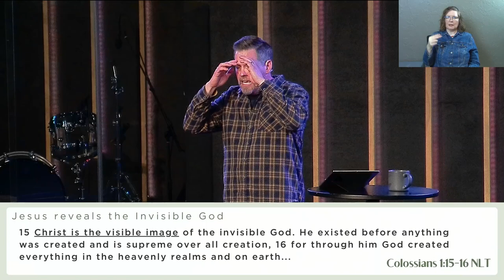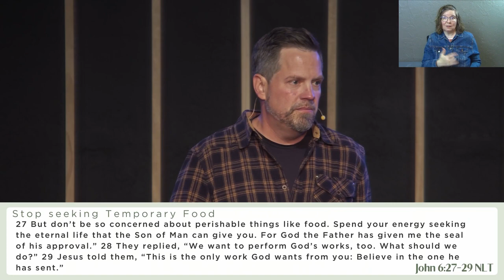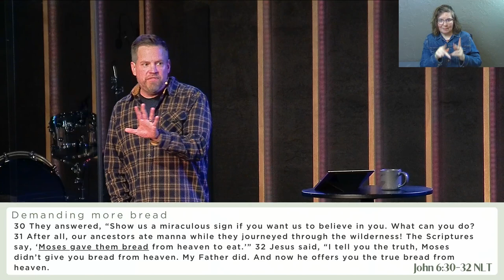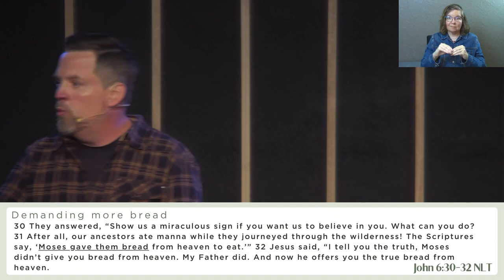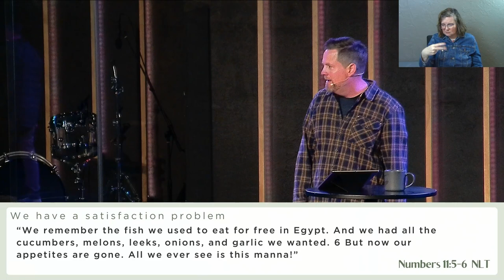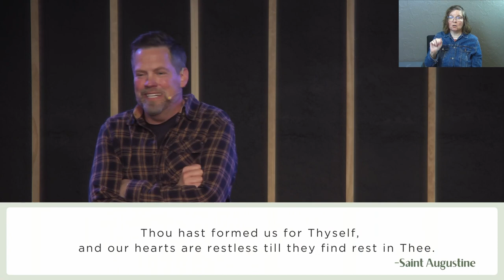Knowing Jesus | I AM the Bread of Life (Sermon Only)